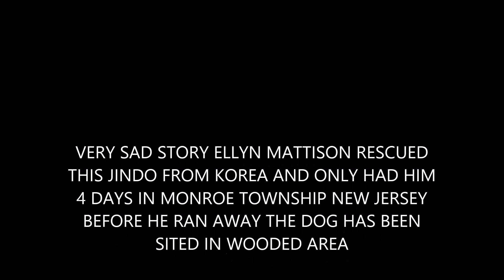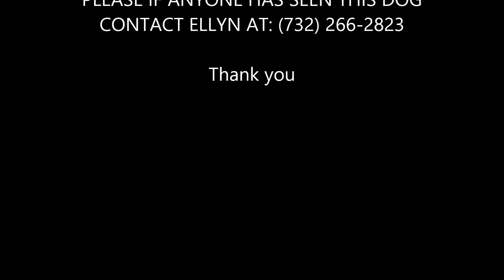LOST DOG MONROE TOWNSHIP - CHAWOO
VERY SAD STORY ELLYN MATTISON RESCUED THIS JINDO FROM KOREA AND ONLY HAD HIM 4 DAYS IN MONROE TOWNSHIP NEW JERSEY BEFORE HE RAN AWAY THE DOG HAS BEEN SITED IN WOODED AREA
MONROE TOWNSHIP NEW JERSEY HE HAS BEEN SIGHTED PLEASE DO NOT YELL AT HIM HE IS NEW TO THE COUNTRY AND IS SCARED IF YOU HAVE SPOTTED HIM PLEASE CONTACT US WE WANT TO KNOW ABOUT SIGHTINGS.
MOUNTS MILLS RD, MONRO TOWNSHIP AREA – BUT MAY HAVE TRAVELED FURTHER.